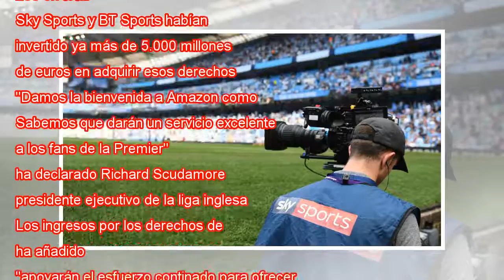Amazon transmitirá partidos en directo de la Premier League a partir de 2019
Un cámara graba un partido del Manchester United esta temporada. OLI SCARFF AFP La plataforma de Amazon Prime, el servicio de vídeo en línea del gitante de ventas, ha cerrado un acuerdo con la liga inglesa para emitir por primera vez 20 partidos a pa...